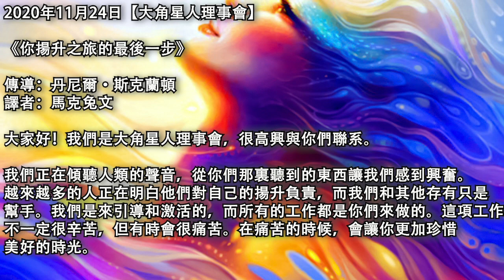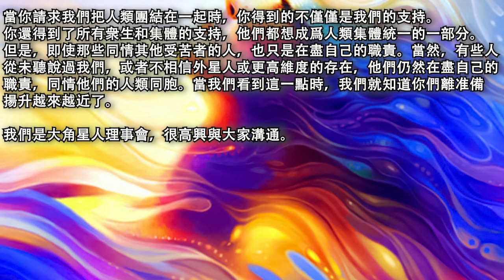【大角星人理事會】《你揚升之旅的最後一步》同情讓你們走到一起，走到一起是人類揚升之旅的最後一步，現在是時候把注意力集中在如何更好地團結起來了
2020年11月24日【大角星人理事會】

《你揚升之旅的最後一步》

譯者：馬克兔文

我們正在傾聽人類的聲音，從你們那裏聽到的東西讓我們感到興奮。越來越多的人正在明白他們對自己的揚升負責，而我們和其他存有只是幫手。我們是來引導和激活的，而所有的工作都是你們來做的。這項工作不一定很辛苦，但有時會很痛苦。在痛苦的時候，會讓你更加珍惜美好的時光。

這就是爲什麽你起初在地球上輪回轉世的原因。你是自願在那裏的，我們知道有些人不相信。所以我們會一直說你是自願的。你選擇去那裏，是因爲地球讓你擁有了某種經曆，它對于你以前的星球和第三第四維度都是獨一無二的。那裏有一種解脫的感覺，你只能經曆痛苦和折磨才能解脫。體驗一種釋放，感覺一種解脫。在那之後，你更容易同情別人，因爲你知道痛苦是什麽感覺。

同情讓你們走到一起，走到一起是人類揚升之旅的最後一步。現在是時候把注意力集中在如何更好地團結起來了，盡管你們之間存在分歧。如果你是一個向我們和其他存有要求更多的機會，去體驗團結的人，那麽你就是我們所說的領導者之一。人類需要將人類團結在一起的領導者，而你們每一個收到這個信息的人都是其中的一員。你不需要有上百萬甚至數十億的追隨者才能成爲一個領導者。無論你做什麽，或者是否有人知道你是誰，你都在爲集體意識做貢獻。

當你請求我們把人類團結在一起時，你得到的不僅僅是我們的支持。你還得到了所有衆生和集體的支持，他們都想成爲人類集體統一的一部分。但是，即使那些同情其他受苦者的人，也只是在盡自己的職責。當然，有些人從未聽說過我們，或者不相信外星人或更高維度的存在，他們仍然在盡自己的職責，同情他們的人類同胞。當我們看到這一點時，我們就知道你們離准備揚升越來越近了。

原文鏈接/the-final-step-on-your-journey-of-ascension-%e2%88%9ethe-9d-arcturian-council/